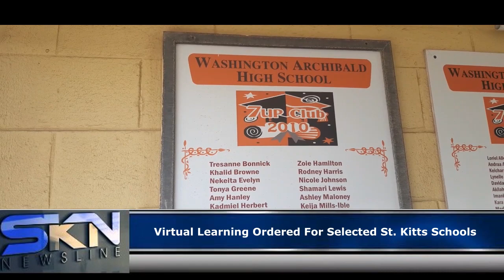Virtual Learning Ordered For Selected St Kitts Schools